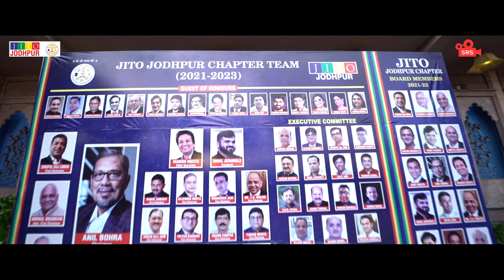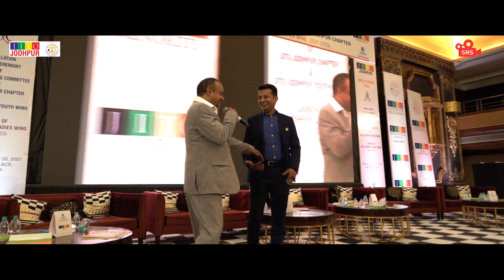JITO JODHPUR CHAPTER INSTALLATION PROGRAMME